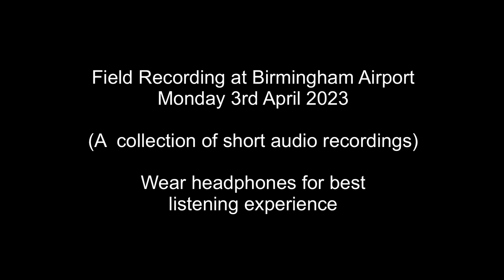Field Recording Clips - Birmingham Airport - Monday 3rd April 2023